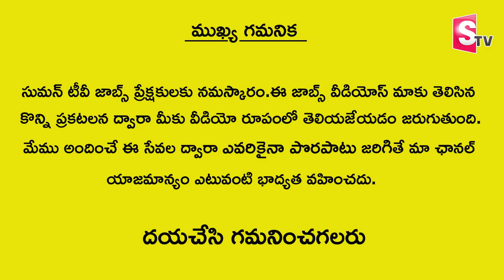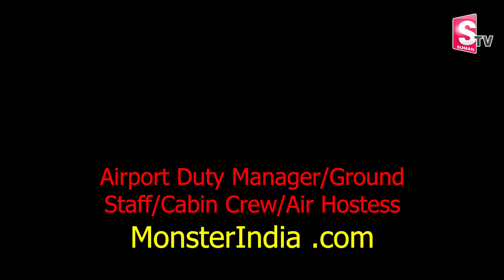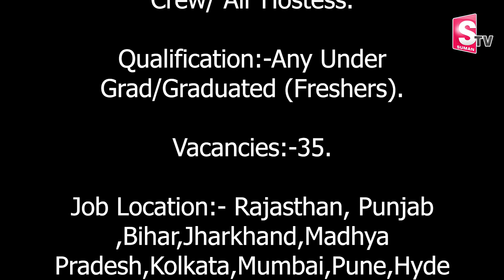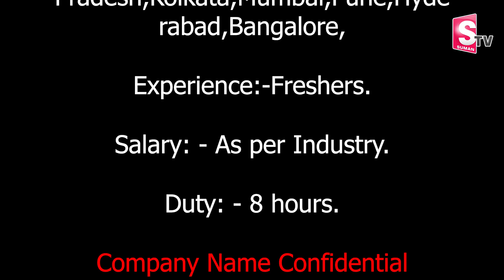Airport లో జాబ్స్.. | Latest Job Openings In Airport | Latest Job Updates | @SumanTV Jobs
Watch►Airport లో జాబ్స్.. | Latest Job Openings In Airport | Latest Job Updates | @SumanTV Jobs
Welcome to SumanTV Jobs Channel, The Place where you are served Indian Jobs, Jobs In Telangana Andhrapradesh, All Type of Governament , Praivate, Jobs We Will Provide , Money Making Tips and Money Earning Methods Every Day.  SumanTV Jobs has been constantly coming up with new genres of Content that helps young entrepreneurs, Self Made Business Women, Students who wish to earn part time income to make more relevant to different successful ways of Earning Online and Offline.